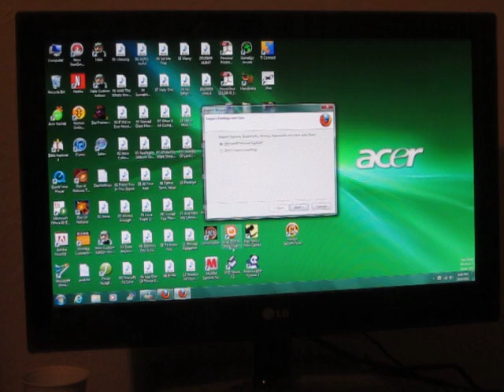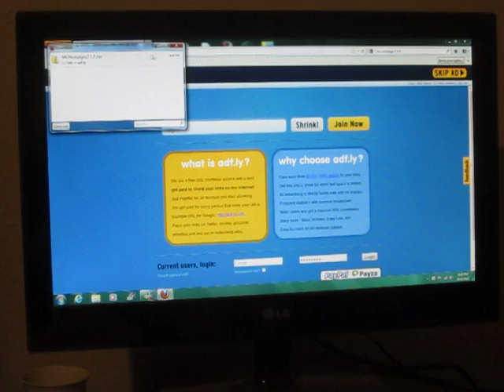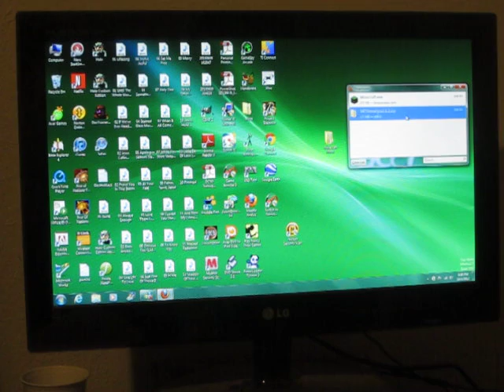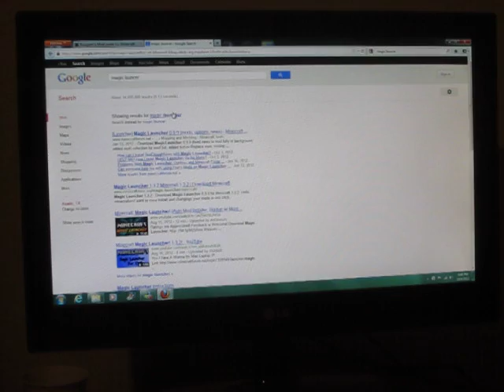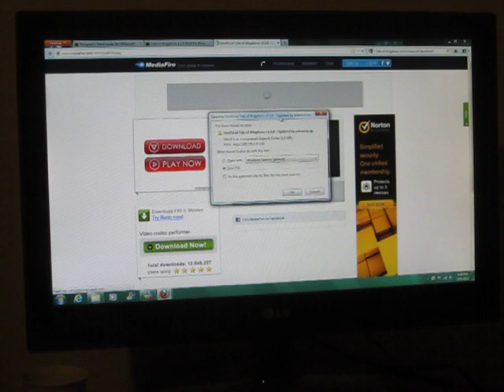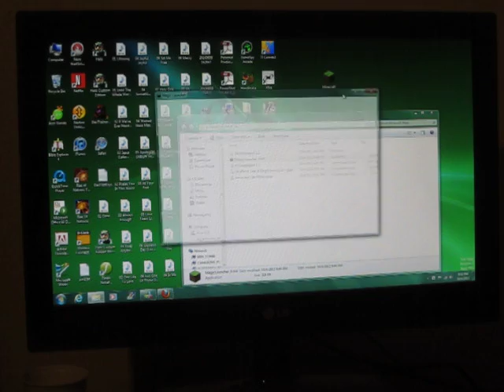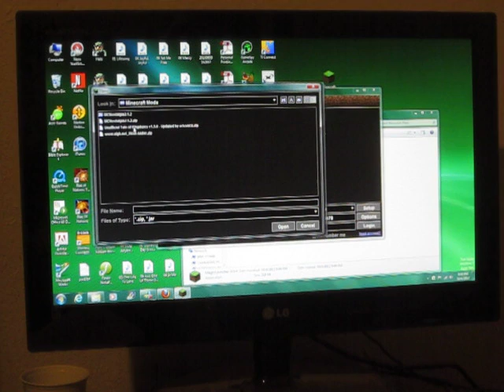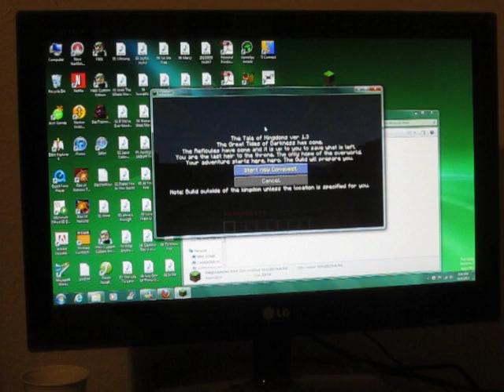(Old - link for new Tale of KIngdoms tutorial in description)Install Tale Of Kingdoms MC 1.3.2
NEW TUTORIAL

The Minecraft Tale of kingdoms mod is no longer being developed by the original developer.  I thought there was no way to run it in Minecraft 1.3.2, but I proved myself wrong after about 2 hours of trying to find a way to make it work.

To do it, you need to run Minecraft, Modloader, and the actual mod in 1.2.5. To run Minecraft in 1.2.5, you need to download mcnostalgia.  But in order for it to work, you can't modify the jar file, which kind of Makes the mod useless, right?
Well, to fix that I used magic launcher, which loads mods using just their zip files without modifying the jar file.  Problem solved!
All you have to do is downgrade to 1.2.5 using mcnostalgia, put mod loader (1.2.5) and the Tale of Kingdoms mod (1.2.5) into the magic launcher setup and you're all set to play Tale of Kingdoms!

Here are the links as promised in the video:

Mcnostalgia:

either google search "mcnostalgia minecraft forum" and click the minecraft forum link for the 2.1.2 version

or click this link: (it is adfly so only click on "skip ad")

modloader 1.2.5:

Either google search "modloader 1.2.5 download olgh" and click the link that is at olgh.net and click the link that says "new link updated here" and then click the link under download that is under olgh.net

and click the one that is at olgh.net

Magic Launcher:

Either google search "magic launcher minecraft" and click the minecraft forum link and click the link for whatever computer you have

Tale of Kingdoms 1.2.5:

either google search "tale of kingdoms 1.2.5 minecraft download" and click the minecraftdl link

I own all distribution rights to the audio in this video. I also have the rights to make videos showing off the program minecraft. This is stated here under "what you can do:"

"Other than commercial use (unless specifically authorized by us in our brand and assets usage guidelines - for instance you are allowed to put ads on your YouTube videos containing Minecraft footage), you're free to do whatever you want with screenshots and videos of the game, but don't just rip art resources and pass them around, that's no fun."